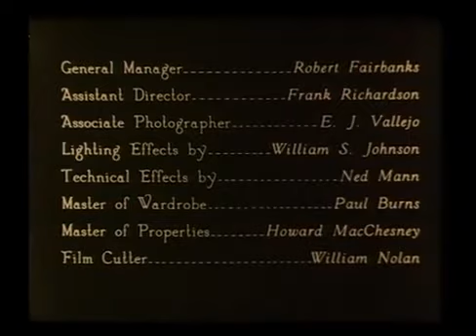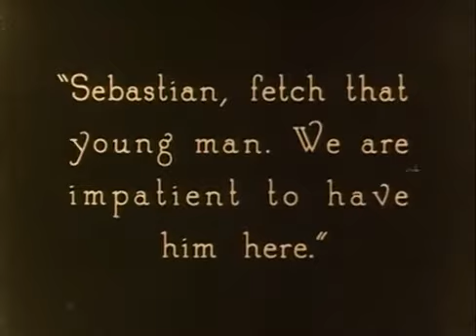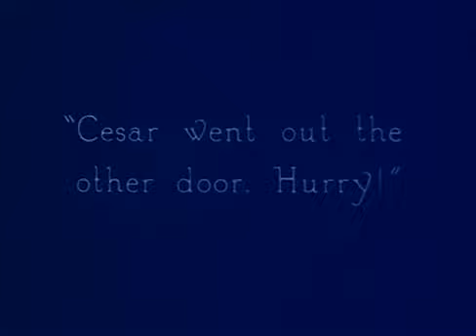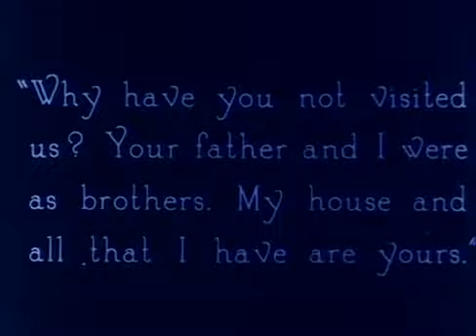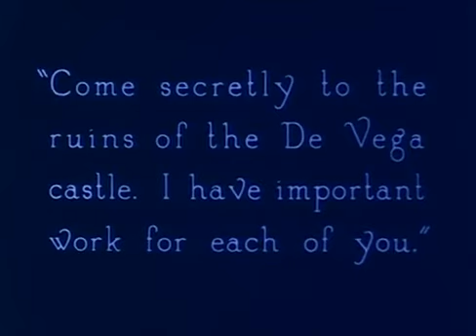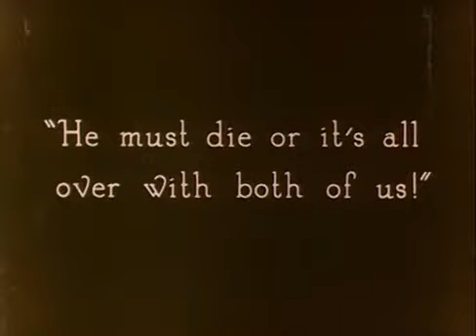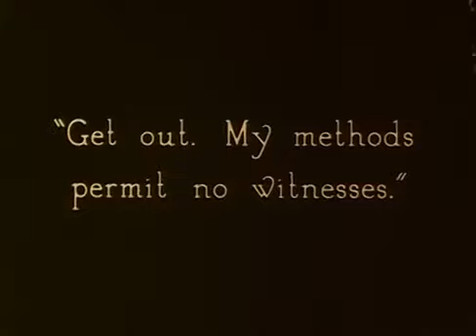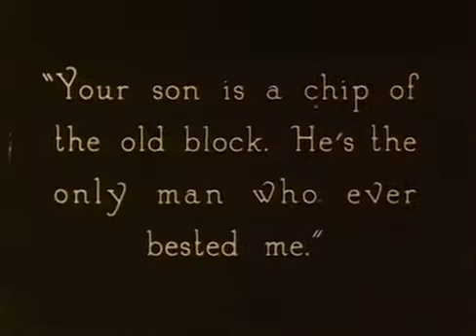DON Q, SON OF ZORRO 1925 United Artists American Silent Film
Don Q, Son of Zorro is a 1925 American silent romantic adventure film that is sequel to the 1920 silent film The Mark of Zorro. It was loosely based upon the 1909 novel Don Q.'s Love Story, written by the mother-and-son duo Kate and Hesketh Hesketh-Prichard. The story was reworked in 1925 (after Hesketh Hesketh-Prichard's death) into a vehicle for the Johnston McCulley character Zorro. The film adaptation was made by screenwriters Jack Cunningham and Lotta Woods for United Artists studios. Douglas Fairbanks both produced the film and starred as its lead character. It was directed by Donald Crisp, who also played the villain Don Sebastian.

The film was well-received: the New York Times rated it one of its top ten movies of 1925.

Plot:
Don Diego de la Vega (Zorro)'s son, Cesar (Douglas Fairbanks), is in Spain finishing his education. While Cesar is showing off to friends his remarkable prowess with the whip, he accidentally clips off the feather shako on the hat of Don Sebastian (Donald Crisp) of the Palace Guard. Although Cesar apologizes immediately, Sebastian is unforgiving. Their duel is interrupted by a runaway bull. Trapped on the ground with his sword belt tangled in his boot, certain to be gored by the bull, Sebastian is saved at the last minute by Cesar. This further infuriates him. The action is observed by Queen Isabella (Stella De Lanti) and her guest, Austrian Archduke Paul (Warner Oland); she requests Cesar's company immediately. Another friend of Cesar, Don Fabrique Borusta (Jean Hersholt), offers to bring him to Her Majesty.

Meanwhile, Cesar encounters Dolores (Mary Astor), daughter of his father's old friend, General de Muro (Jack McDonald), as she poses for a sculptor. It is love at first sight. But Sebastian, who comes from a poor family, has set his sights on Dolores and her family's wealth, and is determined to win her. Later, the Archduke invites Cesar to paint the town, with Sebastian as their "duenna." In a local tavern the Archduke offends the patrons, all seeming ruffians, by flirting with the dancer. Sebastian contrives his and the Duke's escape, but locks Cesar in the tavern to defend himself against the cutthroats. In the carriage that takes them away from what he is sure will be Cesar's death, Sebastian declares he has a meeting with Dolores. The Archduke invites himself along. While Sebastian asks the General for his daughter's hand, the Archduke sees Dolores serenaded by Cesar, who escaped (easily) and even acquired a guitar as a souvenir. Seeing the reactions of the young couple, the Archduke knows Cesar has won Dolores's heart.

Although penniless, Don Fabrique has designs on succeeding in society. He glues together a discarded invitation to the Archduke’s Grand Ball, and crashes the party.

In a whirlwind finish, Sebastian and the real Matsado track Cesar to his lair, as do his father, Zorro (Fairbanks), who with the mute faithful family servant Bernardo (Tote Du Crow), has sailed from California to Spain to help. On the way to the ruins they pass Dolores and her mother along the same road. Finally, as all gather at the ruins, Zorro and Don Q battle the soldiers, Fabrique confesses, Sebastian is beaten, de Muro recognizes his old friend, the villains are arrested, and Cesar and Dolores reunited.

Cast:
Douglas Fairbanks as Don Cesar de Vega / Zorro
Mary Astor as Dolores de Muro
Jack McDonald as Gen. de Muro
Donald Crisp as Don Sebastian
Stella De Lanti as the Queen
Warner Oland as The Archduke
Jean Hersholt as Don Fabrique Borusta
Albert MacQuarrie as Colonel Maatsado
Lottie Pickford as Lola (credited Lottie Pickford Forrest)
Charles Stevens as Robledo
Tote Du Crow as Bernardo
Martha Franklin as The Duenna
Juliette Belanger as The Danger
Roy Coulson as Dancer's Admirer
Enrique Acosta as Ramon